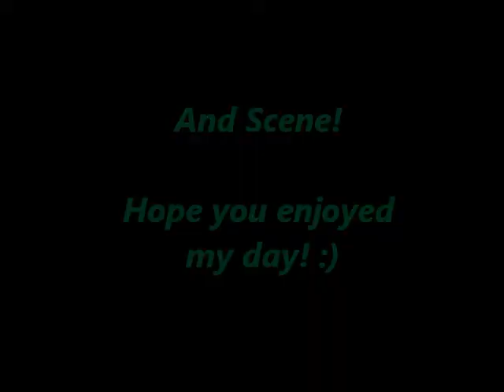Just Vlogging and Stalking!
Late lunvh to pick up my Cousin!